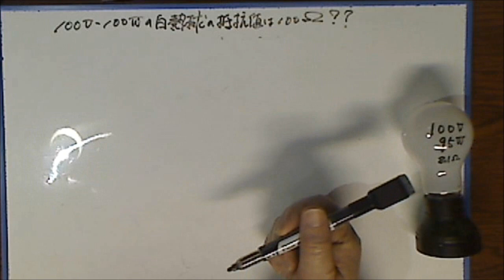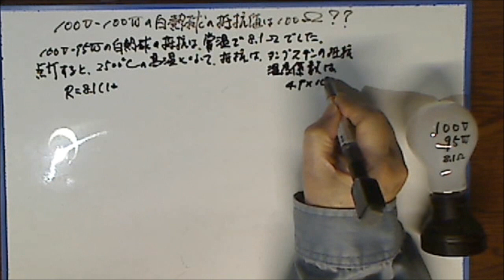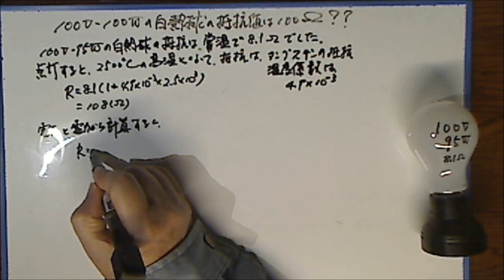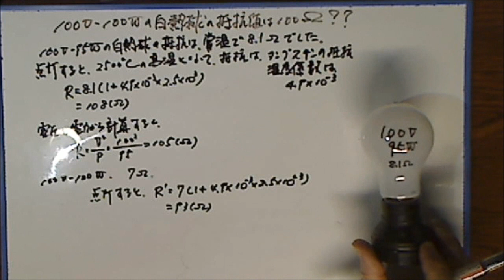100V100W白熱球の抵抗値は100Ωでないかも・・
100V100Wの白熱球が手に入りませんでしたので、95Wで説明しました。
　点灯時8.1Ωが定常時108Ωと13倍になりますので、点灯時に大電流が流れてフィラメントが溶断しやすくなります。